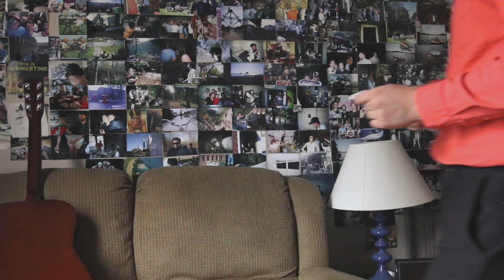Man eats his final popsicle.